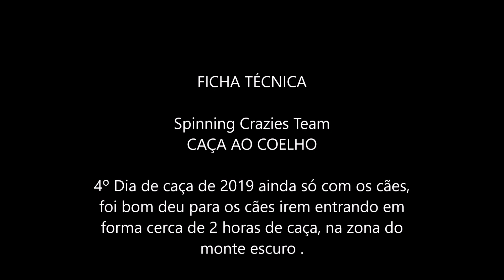Caça ao Coelho S Miguel Açores 4º Dia 2019